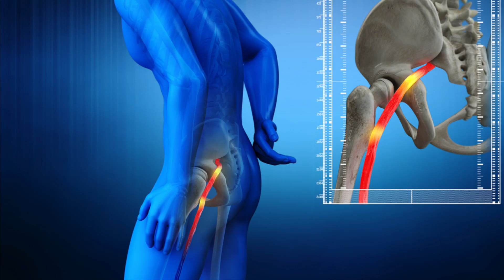Baby Delivery & Anesthesiologist give Mother Sciatica fixed by Chiropractor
29 year old Janet just had a baby 9 months ago. Ever since the birth she has had SCIATICA. As she says the Anesthesiologist injected and when the drugs wore off her issues began. I asked if she sued the hospital or the doctor? No attorney would take the case. Absolute travesty the hospital system is so corrupt. She attempted to get help from the medical system and their only recourse for her was SURGERY. What a bunch of crap. Her other symptoms are Nausea, Sleep, Bad Mood, Dizzy, Vision, Constipation, & Vertigo.  Please watch his story and see what can be achieved in just a couple of days. @SoCalChiropractic